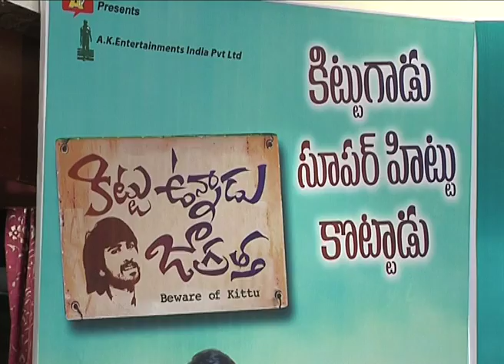Kittuvunadu Jagaratha sucessmeet